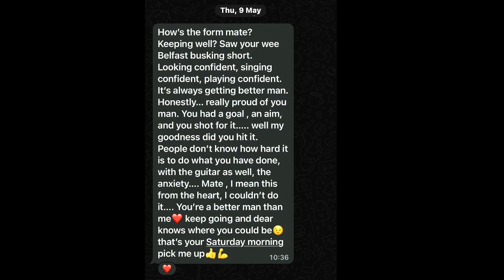Finally, people stop and listen to me play. 'Someone you loved' cover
Finally, people stop and listen to me play. 'Someone you loved' cover, whilst busking in Belfast, June 2024.   This is my cover of Lewi's lovely song, glad to see he is back to full health, also.   Im seeing improvements and growing in belief, I feel people are picking up on this.  Confidence is a massive asset in most things in life but performing for people it takes it to the next level.  hope you enjoy the video.